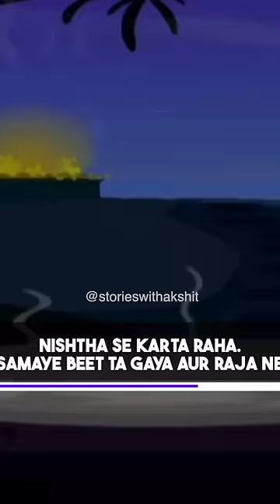Raja Harish Chandra itne mahan kyu? Part: 2/2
Raja Harishchandra ki kahani Part 2 @storieswithakshit